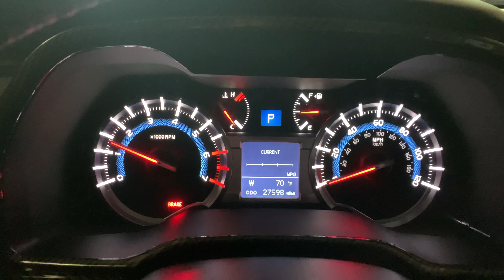⬛️🟥⬛️ Toyota 4Runner: Mall Crawling in the Rain 🌨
A quick trip to the outdoor mall in the rain.

A few mods of my 2018 Toyota 4Runner SR5 Premium.

Toyota 4Runner Key Cover

LED (Raptor) Amber lights

TRD Skid Plate

Hitch Plug

Window Louvers
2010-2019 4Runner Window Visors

Low Beams:
Auxbeam H11 Led Headlight Bulb Led Headlights with 2 Pcs of 70W 8000lm Super Bright LED Chips Conversion Kits F-T1 Series Single Beam with Temperature Control.

High Beams:
Auxbeam 9005 LED headlight Bulb F-16 Series LED Headlights with 2 Pcs of Led Bulbs 60W  6000lm LED Chips Fog Light.